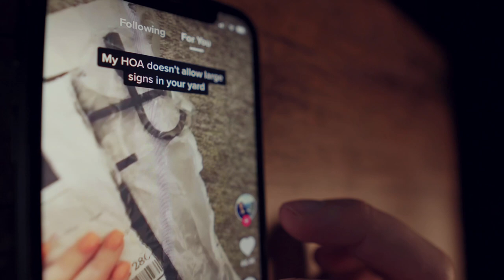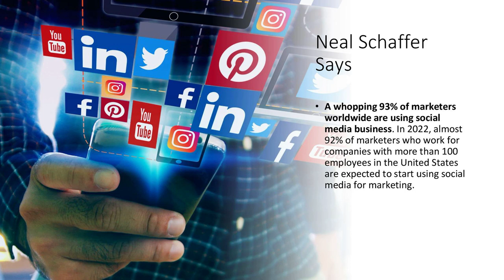Helping Clients Completely Dominate & Transform Their Social Media with: Joe McCarthy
According to research from the Global WebIndex it indicates 59% of the global population is actively engaged on social  media. The average time per day spent on various social media platforms is 2 hours and 31 minutes. Meanwhile additional research conducted by the Presswire  found Over two-thirds of small businesses (67%) use social media tools.
Small businesses found that social media (25%), their company website (20%), and online advertising (18%) were their top three most successful digital marketing tools.
Only 6% of small businesses believe that video marketing helps achieve their goals.
Nearly half of small businesses (48%) still use email marketing.
Just 6% of small businesses find value in SEO and content marketing.
“Joe Mccarthy has helped 5000+ clients completely dominate and transform their social media, gaining 10000-1 million followers, and multiply their business revenue 10 times over.  He is the Head of Sales @gwuagency.  He went from selling farm goods on a small sustainable farm in Virginia, to scaling one of the most successful digital marketing agencies in the industry. He spent years building his following to over 350k on instagram and he shows thousands of others how to do the same. Joe has been featured in numerous high tier publications such as Men’s Journal, IBT, Influencive, and MSN, been on numerous podcasts, and has hit over $1.8M in sales all by 20 years old. His mission is to spread knowledge and information about branding to transform 1 million personal brands so that they can start seeing the benefits from branding and social media the same way Joe has.  He joined me this week to tell me more.